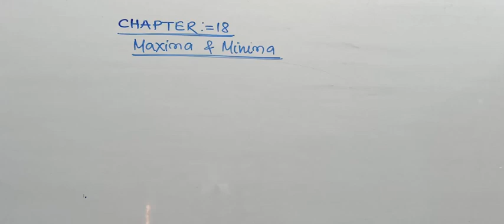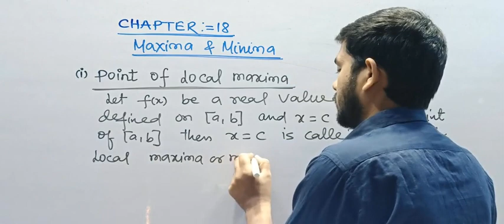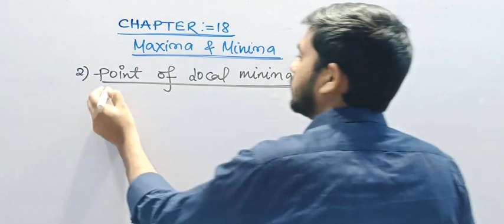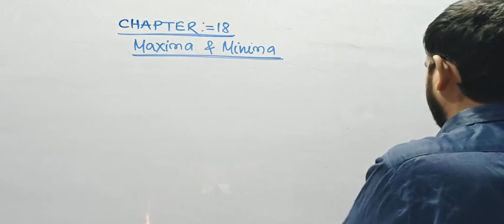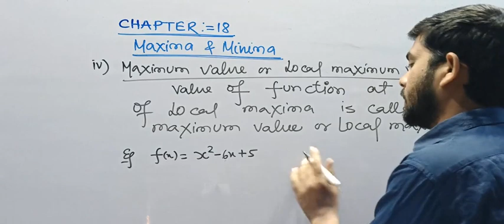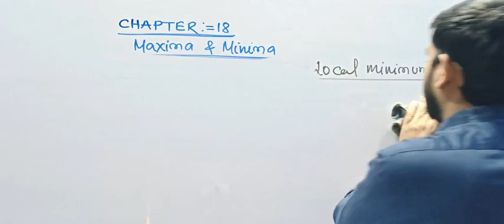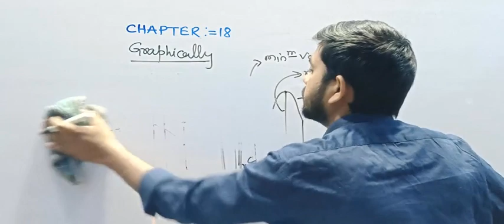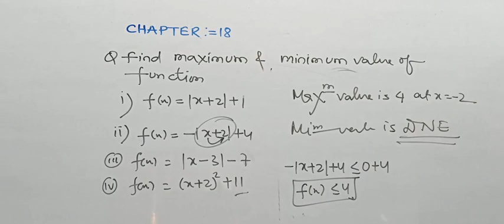Maxima and Minima L-01 | Class 12 Uint 03 Chapter 18 | By MD Shayer